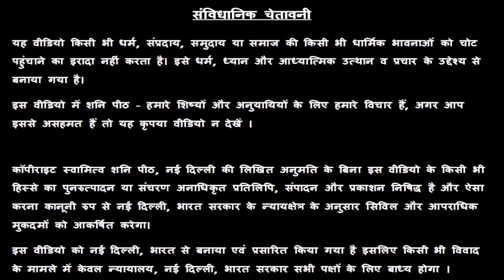😇 मिथुन राशिफल | 18 से 24 मार्च राशिफल | साप्ताहिक राशिफल | Mithun Rashifal | gemini